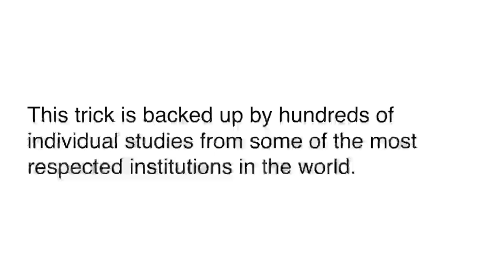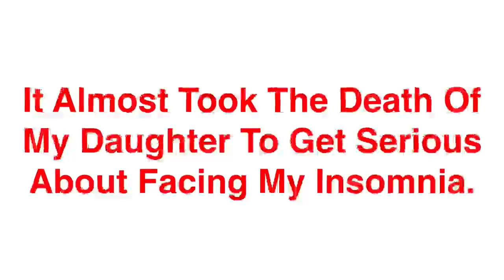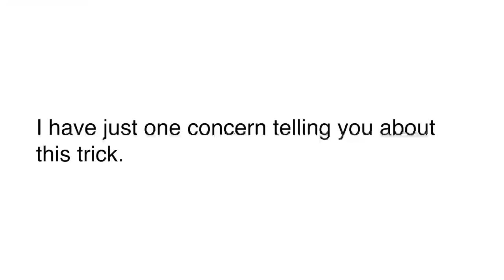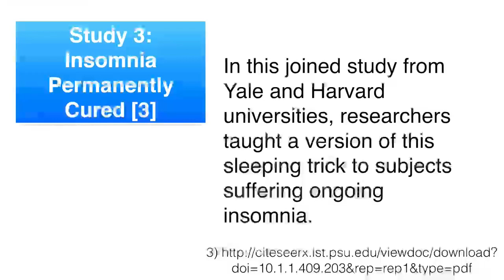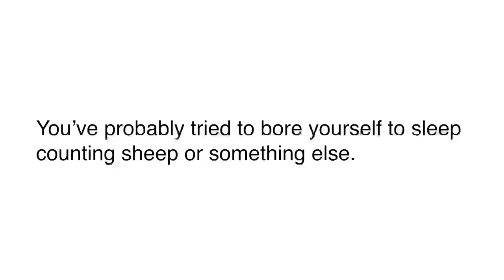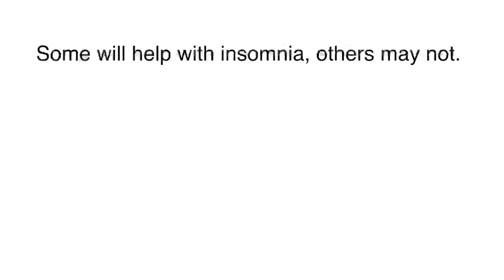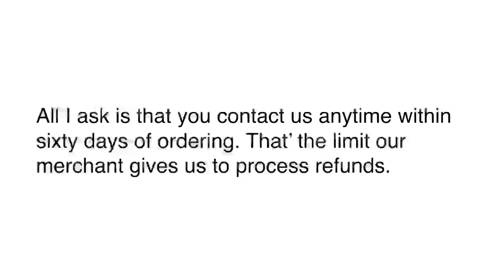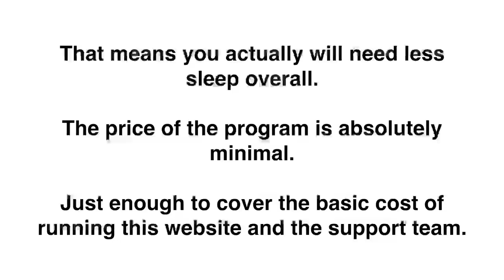How to Fall Asleep in 12 Minutes | Secrets For Better Sleep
Based on scientific studies, this little trick can help you:

    Fall asleep in minutes — even if you’re struggling for over an hour now.
    Sleep through the night for 7, 8 or 9 hours — and I’m talking deep, restful, uninterrupted sleep.
    Wake up refreshed and energized like you haven’t felt in years … maybe ever!